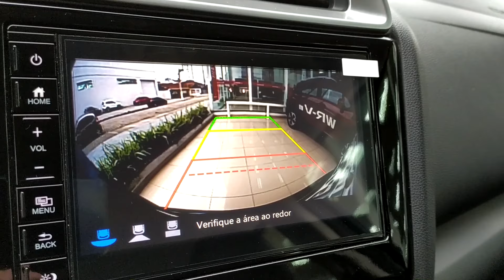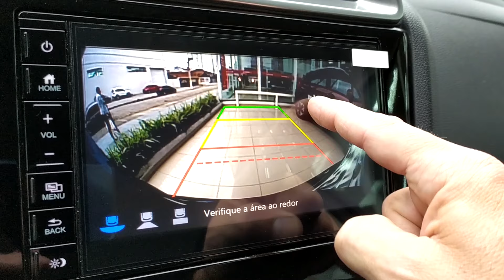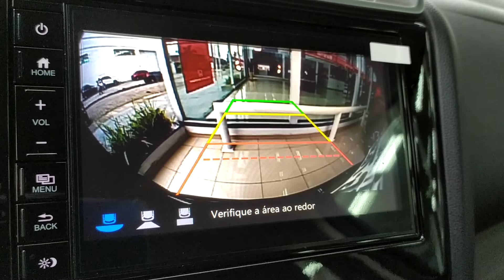Como usar a CÂMERA DE RÉ com as LINHAS COLORIDAS | 📺066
Quais são as distâncias entre as linhas coloridas da câmera de ré? Para que serve as linhas coloridas da câmera de ré? Como funciona a câmera de ré? Vem comigo que no caminho eu te explico...

Instagram do Rafa: @rafafillgueiras (são 2 L no Fillgueiras):-)

Quer divulgar seu produto ou serviço aqui no canal?

INSTANTE VOLANTE é um canal de dicas, informações técnicas, curiosidades e histórias do mundo automotivo. Apresentado por Rafa Filgueiras, profissional do setor automotivo e um grande entusiasta do assunto. Paralelo a atividade, é radialista desde 2002 e sócio da Rádio Ativa FM Web. Aqui você vai encontrar respostas rápidas para dúvidas simples sobre o funcionamento do seu carro, dicas sobre melhor utilização e aproveitamento de itens de conforto, segurança e conveniência, além de alertas sobre riscos à segurança e histórias de grandes nomes da indústria e do comércio automotivo.